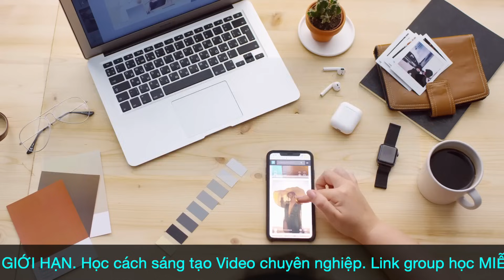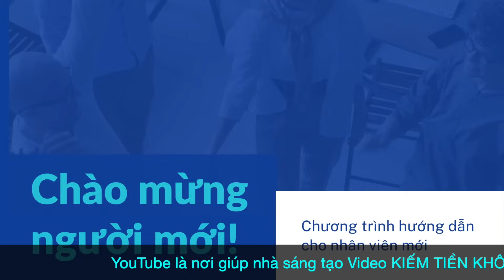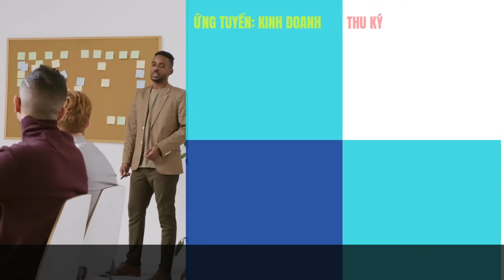Đảo Chính Ngô Đình Diệm năm 1963 dẫn đến sụp đổ Việt Nam Cộng Hòa đệ nhị nhanh chóng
☀️☀️ ☀️ DỊCH VỤ CHÚNG TÔI CUNG CẤP
1. Đào Tạo Làm YouTube Chuyên Nghiệp
2. Trang Giới Thiệu Ứng Viên Tìm Việc Và Đăng Tin Tuyển Dụng
3. Cung Cấp Phần Mềm Quản Trị Vận Hành Doanh Nghiệp Và Quản Lý Sản Phẩm
🔔🔔🔔 THAM GIA HỘI VIÊN ĐỂ XEM VIDEO MIỄN PHÍ
Nếu các bạn thấy video hay hãy tặng chúng tôi 1 like nhé👍,
Mọi sự ủng hộ của các bạn là động lực tích cực giúp chúng tôi phát triển và có thêm động lực chia sẻ kiến thức đến công đồng.
Cảm ơn đã xem và ủng hộ của mọi người
© Bản quyền thuộc về G-Series ☞ Vui lòng không sao chép
© Copyright by G-Series ☞ Do not Reup
Admin: Admin